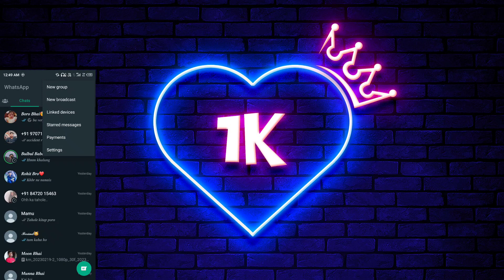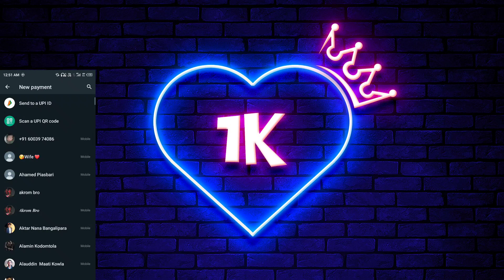How To Payment On WhatsApp 😱 | WhatsApp Payment Kaise kare ✌️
How To Payment On WhatsApp |

WhatsApp Payment Kaise kare |

WhatsApp Money Transfer |

WhatsApp se phonepe me paisa kaise send kare  |

WhatsApp Payment 2023 |

WhatsApp new version 2023

No phonepe only WhatsApp |

Tech_In_Moon |

Apne Bhai Ko Flw Karo🙏--